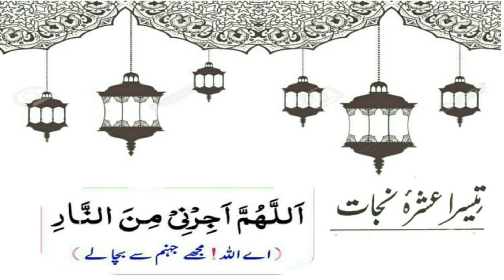Ramzan K 3RD (Akhri) Ashra Ki Dua In Urdu & Arabic / Ramzan Dua 2021 || Ramzan K 3 Ashry Ki dua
First 10 days of Ramadan) Ramadan Dua, Pehla Ashra, Doosra Ashra and Teesra Ashra Ramadan Dua Ramadan​ month is composed of 30 days and is divided further into 3 Ashras. The word “Ashra’” is an Arabic​ word for 10 days. When some one says PehlaAshra​, He means that he is talking about the first 10 days of Ramadan. In the same way DoosraAshra​ and Teesra​ Ashra.
The first Ashra (first 10 days of Ramadan) is for Allah Almighty’s Mercy.
The second Ashra is for Forgiveness and the
Last Ashra is for protection from Hellfire.
Ramzan ke duaa
رمضان​ کے پہلے عشرے کی دعا

 رمضان المبارک کے پہلے عشرہ رحمت کی دعا ئیں

 Ramdan kay phely ashray ki dua
Ramadan ka phala Ashra Rehmat
 Rehmat kay ashray ki dua
 Dua
 ramzan pehle ashray ki dua,
ramzan k ashray ki dua,
ramzan ke pehle ashray ki dua
ramzan ka pehla ashra rehmat
ramzan ka pehla ashra kya kehlata hai
Ashra Rehmat ki dua

urdu name
hindi name
hindi name
pakistani name
indian name
best name
top name